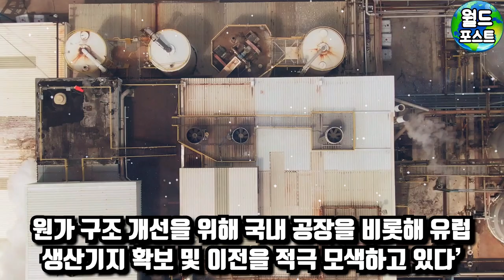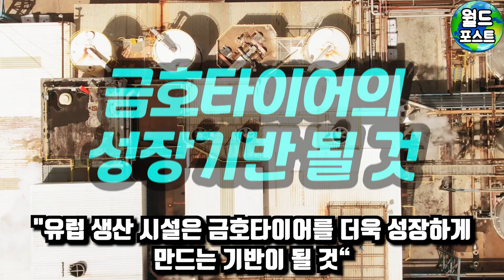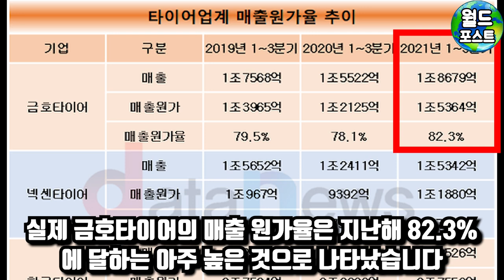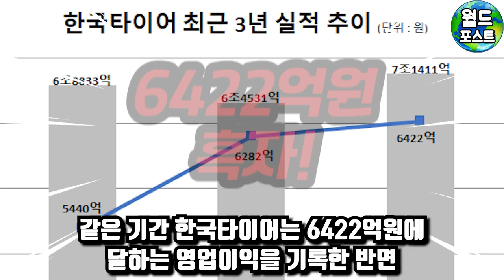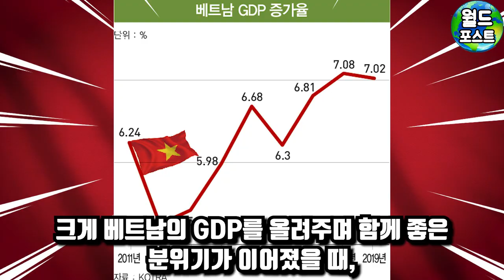베트남 보복에 빡친 금호타이어 대표 "유럽으로 공장이전합니다" 진짜 큰일난 현지 상황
글로벌 뉴스를 빠르고 정확히 전달하는 월드포스트TV 입니다.

감사합니다.